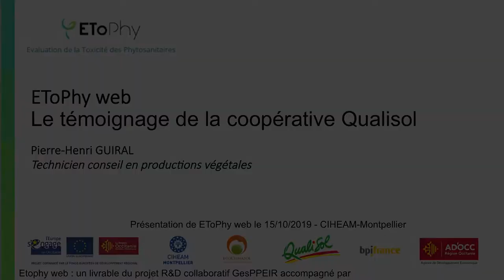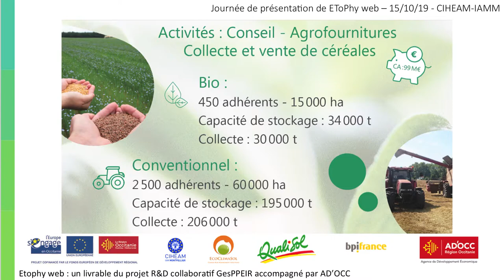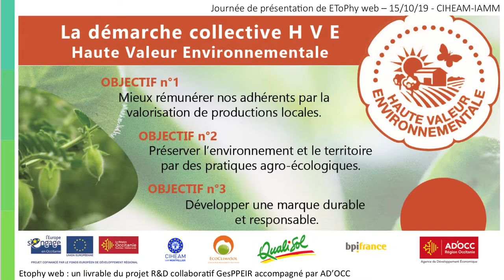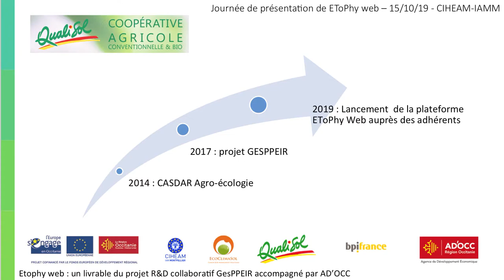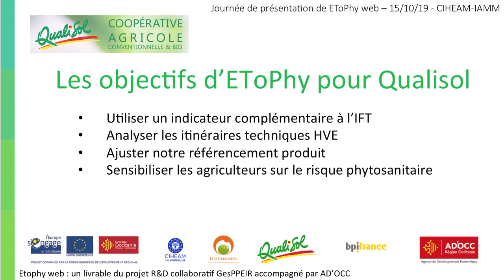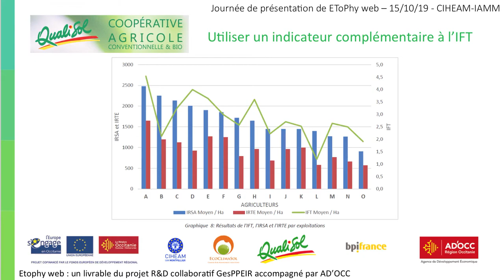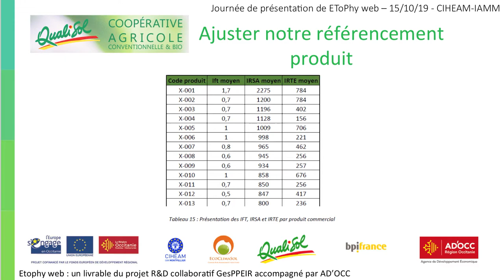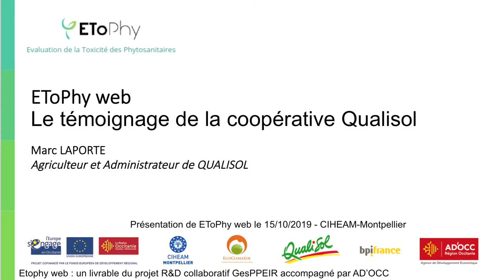Journée de présentation de EToPhy web au CIHEAM-Montpellier - Pierre-Henri GUIRAL et Marc LAPORTE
EToPhy web: un outil pour vous aider à évaluer et maîtriser les impacts des produits phytosanitaires sur la santé de l’applicateur et sur l’environnement.

- Le témoignage de la coopérative Qualisol - Pierre-Henri GUIRAL et Marc LAPORTE